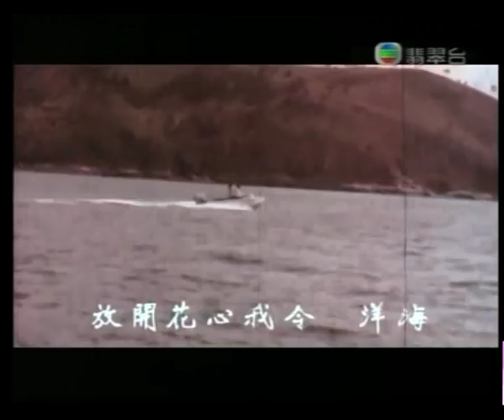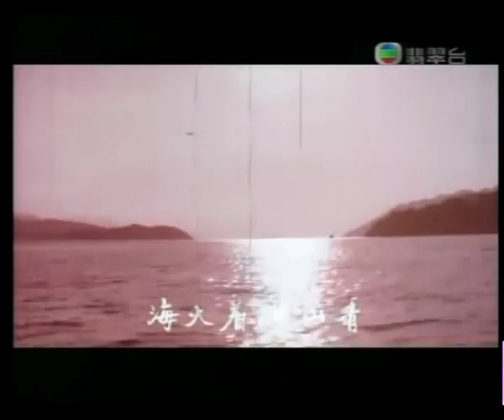蕭芳芳 歡樂滿人間 (5/5)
蕭芳芳 歡樂滿人間